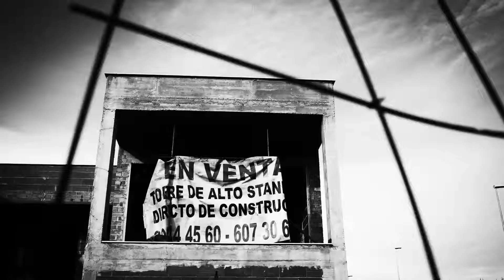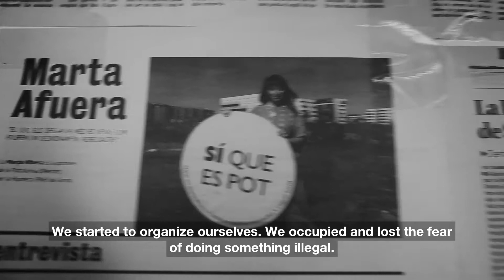No More Houses: Block Salt 1 (english subs)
NMH – Block Salt, first part

No More Houses is a small documental project about the economic crisis in Spain and, especially about the urbanistic violence used by financial entities which is tolerated or even approved by the majority of the country’s public institutions.

The first part of the documentary is about the liberation of a block in the city of Salt (Catalonia), a building occupied by activists of the PAH (Platform of people affected by the mortgage):

“To give answers to this situation of social emergency, the PAH of Girona occupied a housing block in Salt, property of Mare Nostrum bank, on Friday, March 22nd, 2013. The block provided housing for 18 families thanks to the commitment and combative stance taken by the PAH of Girona as well as other PAH social projects in Spain“.

The following people speak: Natxo Tarrés – singer of the band Gossos, Julio Anguita – politician and historian, Doris Pérez – activist of PAH, Girona

Summary

Part I. The liberation of a housing block in the city of Salt by the PAH was an answer to the basic needs of those affected, but at the same time it was also an ideological protest against the injustices that are not taken into account by the mechanisms of the system.

Video de Björn Göttlicher
Music de Leo Auri
No More Houses – Block Salt, 1era parte

No More Houses es un proyecto documental de pequeño formato sobre la crisis en España, y en especial, sobre la violencia urbanística que ejercen las entidades financieras con la aprobación de la mayoría de las instituciones públicas del país.

La primera parte del documental se centra en la liberación de un bloque en el municipio de Salt (Catalunya), un edificio ocupado por activistas de la PAH (Plataforma de Afectados por la Hipoteca):

“Para dar respuesta a la situación de emergencia social, la PAH de Girona ocupó un bloque de pisos en Salt, propiedad del Banco Mare Nostrum, el viernes 22 de marzo de 2013. El bloque dio cabida a 18 familias gracias a la lucha de la PAH de Girona y del resto de obras sociales de las PAH en España”.

Hablan las siguientes personas:
Natxo Tarrés – cantante del grupo Gossos
Julio Anguita – político e historiador
Doris Pérez – activista de la PAH de Girona

Música de Leo Auri